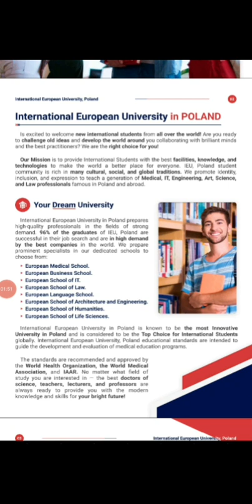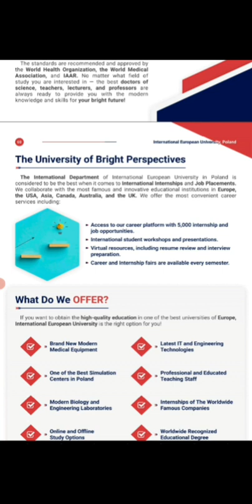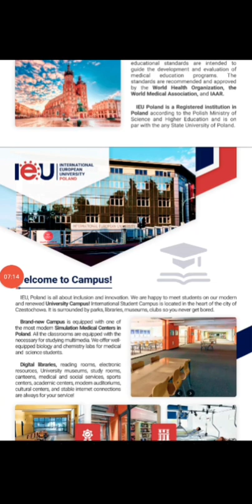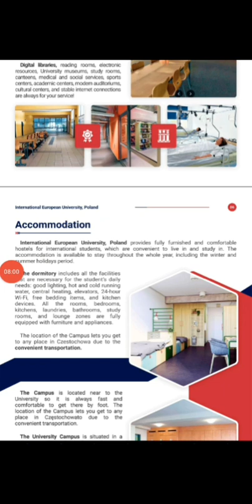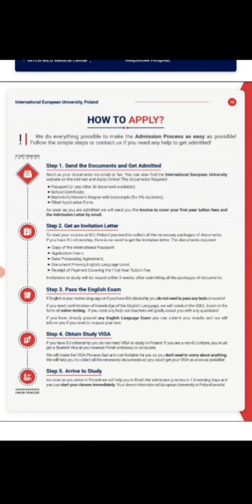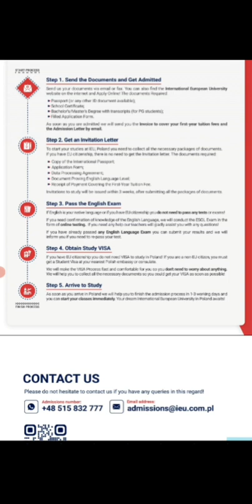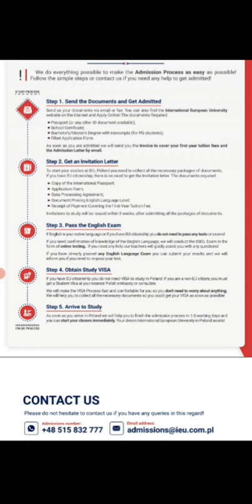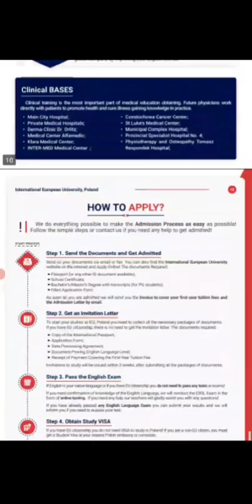JOIN International European University, Poland quickly